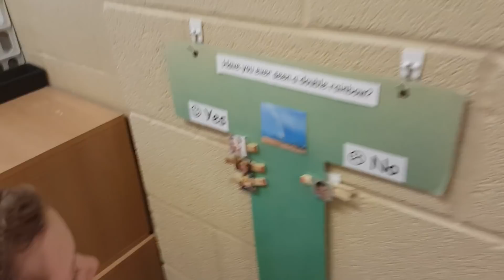Newborn Baby Girl & Build a Bear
My best friend had her baby!!! It's a GIRL! I got to hold her. She was 4 days old. I also share some fun we had a Build A Bear! Henry made a Yoshi Build a Bear, Evan made a Transformer bear and Charlie made a cute puppy!

Diabetes Bag
Type 1 Diabetic Alert clips
Dexcom Adhesive Patches
Skin Tac
Unisolve wipes for bag
Unisolve bottle